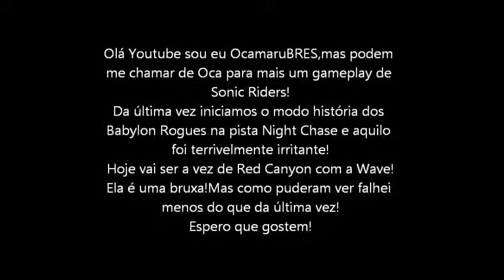Sonic Riders Gameplay Japanese Audio Part 8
Hi everyone!  I will show you the gameplay of Sonic Riders for PC.

This time it will be another video of Babylon Rogues Story mode and the track will be Red Canyon(the sunset version of Splash Canyon) playable as Wave the Swallow(A.K.A Cheat Cracker Witch ).
And i hate her!I would like to see her so pissed off instead of Tails or Amy.
Besides of that,this race was easy and enjoyable,even when i failed.

Oi pessoal do Youtube.Aqui sou eu mais uma vez mostrando mais um vídeo meu de gameplay de Sonic Riders para PC.

E dessa vez temos novamente o modo história com os Babylon Rogues e a segunda pista Red Canyon(a versão vespertina de Splash Canyon ao entardecer) jogável com a bruxa trapaceira da Wave e realmente detesto ela muito mais do que o Jet!
Detestei a idéia de derrotar Amy(mas os robôs verdes adorei pq eles são muito ruins).
Eu iria adorar se o jogo pudesse permitir a chamada "diva" com seu Martelo fizesse essa bruxa trapaceira comer poeira e fazer um tapete de penas com ela.
No mais a pista é fácil e até divertida(muito diferente da irritante Night Chase com o líder desses interesseiros).
Para finalizar,olhem os meus outros vídeos(incluindo os mais antigos) e comentem se quiserem.